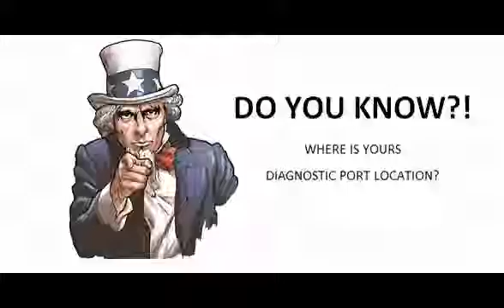Ford C max 2007 03 2010 10 Diagnostic Obd Port Connector Socket Location Obd2 Dlc Data Link 478